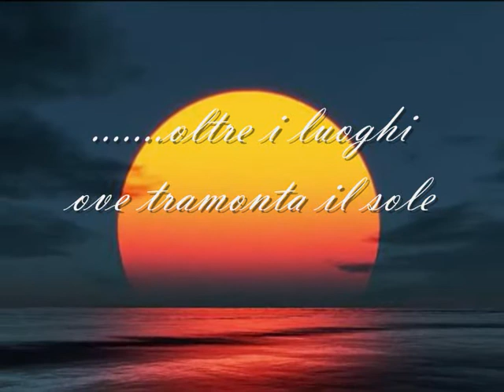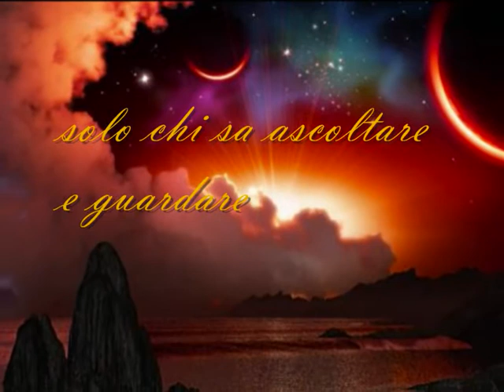Fate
Le fate del Mondo di Mezzo-
Fantasy